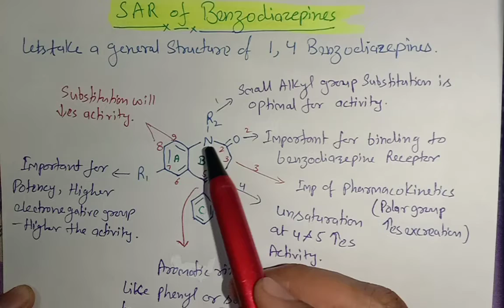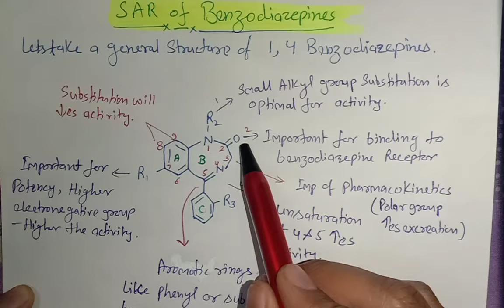SAR of Benzodiazepines | In an easy and simple way | BP 402T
In this video we will discuss Structure Activity Relationship of Benzodiazepines and its derivative drugs in detail in easy language with Mechanism and example. Video is useful for B. Pharm, M. Pharm, GATE and GPAT Students.